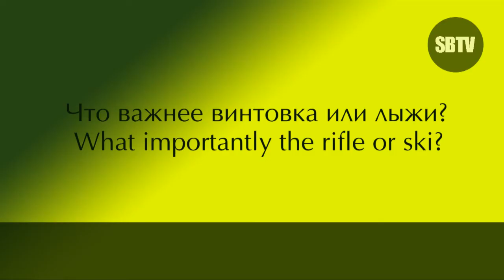Minister of sports RB Ivanuta about biathlon